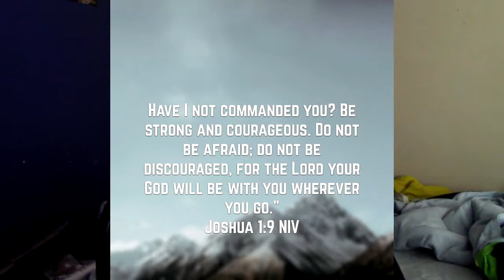Zelda Twilight Princess Ep2